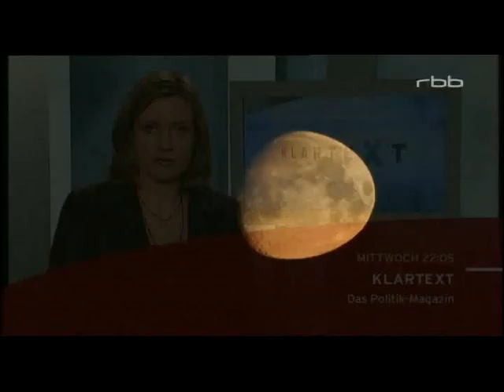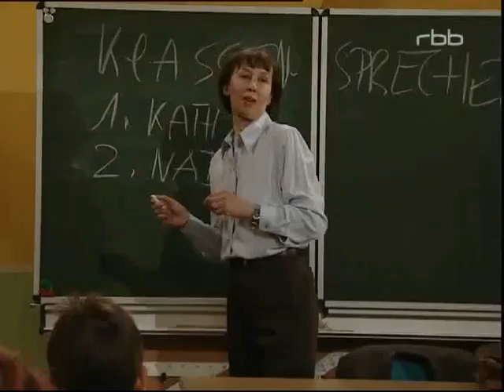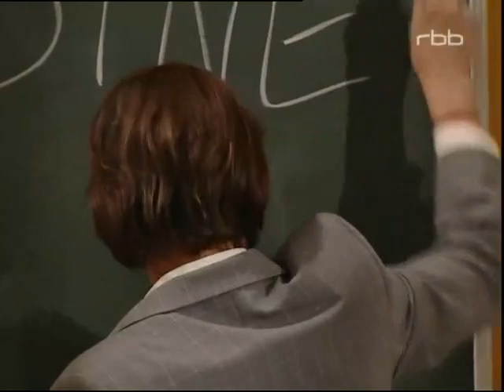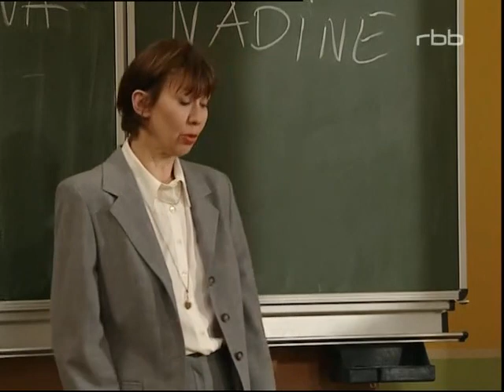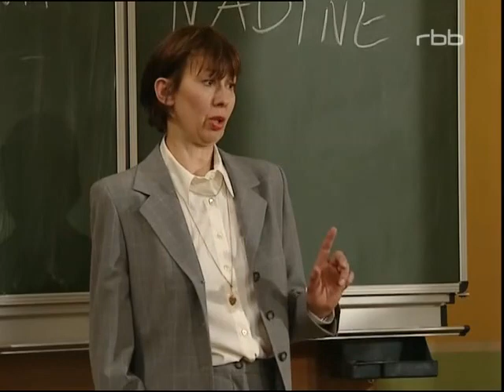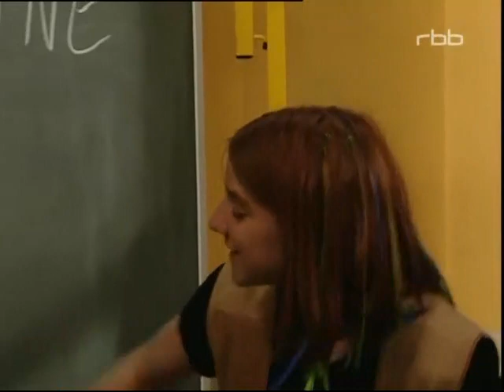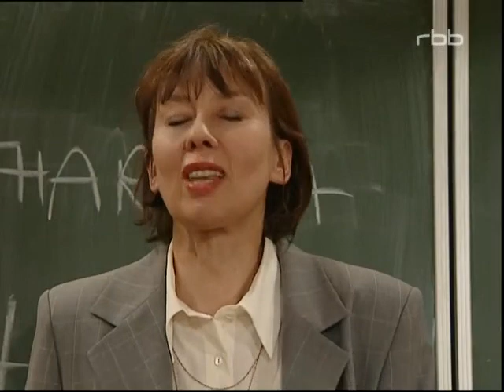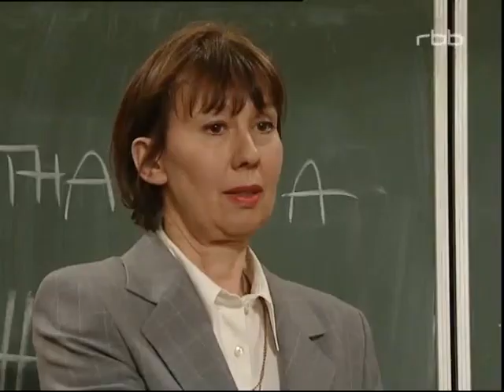Schloss Einstein - Staffel 1 Folge 5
Folge 5
Staffel 1 (25 Min.)
Katharina ist wild entschlossen, eine Kandidatur Nadines als Klassensprecherin zu verhindern und bietet ihrer Rivalin an, sie zu ihrer Stellvertreterin zu machen. Doch Nadine dreht den Spieß einfach um. Nach der Wahl kommt es beim Auszählen der Stimmen zu einem dramatischen Kopf-an-Kopf-Rennen, das schließlich in einem Unentschieden endet. Um die Pattsituation zu beenden, macht Tom seiner Klasse einen Vorschlag: Die Amtszeit soll zwischen den beiden Kandidatinnen geteilt werden. Doch welche der beiden soll das Amt zuerst antreten? Frau Gallwitz wirft die Münze und nadine gewinnt. Ingo nervt indessen Oliver mit misstrauischen Verdächtigungen, zu den „Internatsfuzzis“ übergelaufen zu sein. Wütend wirft Oliver ihm sein Basecap vor die Füße.
Davon überzeugt, dass Oliver ein nichtswürdiger Verräter sei, schleichen die beiden auf das Internatsgelände, zerstechen die Reifen von Marcs Fahrrad und hinterlassen Olivers Basecap als Beweis. Aufgebracht spüren Marc und Budhi Oliver in Luigis Eisdiele auf, wo es zu eoner folgenschweren Klopperei kommt. Luigi stellt die Jungs vor die Wahl: Entweder bezahlen sie den sachschaden oder sie wirken freiwillig an seiner Karaoke-Show mit … Alexandra ist wieder nicht zu bremsen und „leiht“ sich für Reparaturarbeiten an Budhis Videorekorder einen Lötkolben aus Pasulkes Werkzeugtasche. Als sie diesen zurückbringen will, kann sie inem offen stehenden Sicherungskasten nicht wiederstehen und verstellt augenblicklich die Schulglocke. (Text: KI.KA)